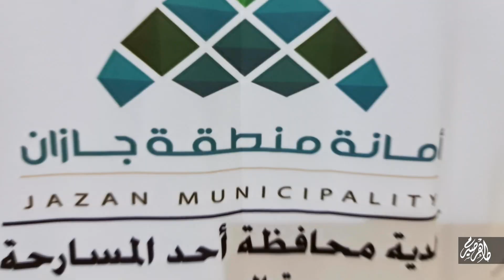بلدية احد المسارحة تعزز حملتها الرقابية والاحترازية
عززت بلدية محافظة أحد المسارحة كوادرها الرقابية بمتابعة رئيس البلدية م.عبدالوهاب بن محمد مباركي لتشديد الإجراءات الاحترازية والرقابية في ظل ارتفاع عدد حالات الاصابة بفايروس كرونا وجائحته المستمره حيث تم تنفيذ حملات رقابية متناوبه لتعامل مع المخالفات والتجاوزات بشكل فوري تشمل الحمل كافه المحلات التجارية والمطاعم وبوفيات الوجبات السريعة واسواق النفع العام ومراكز التموين.